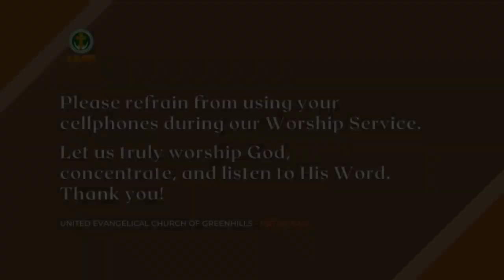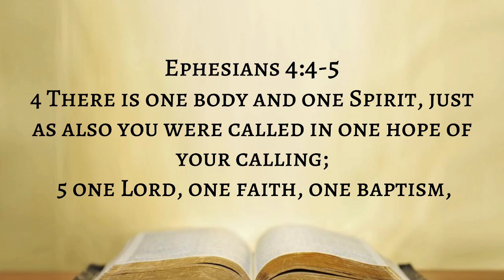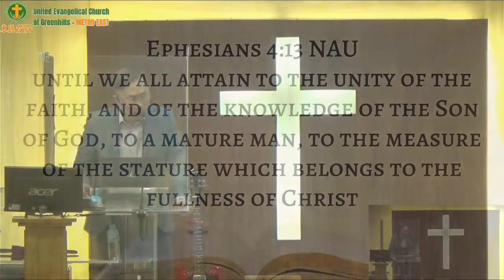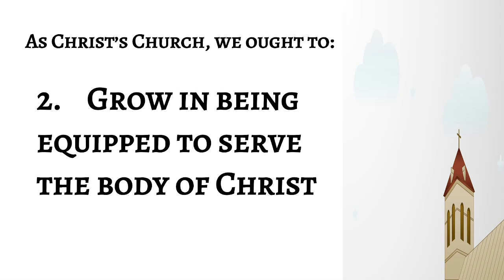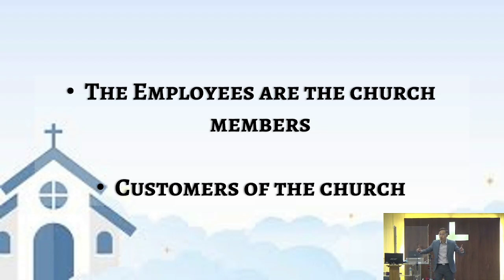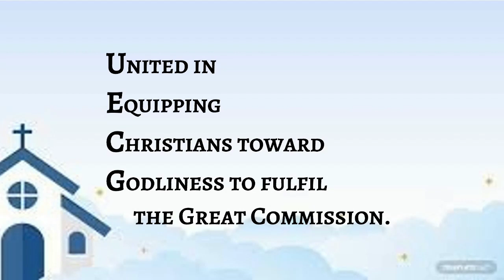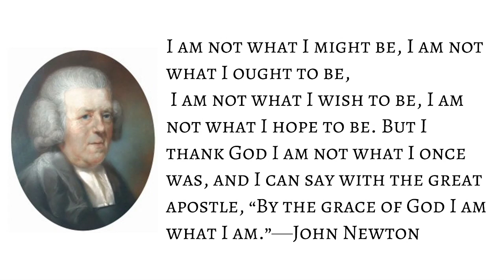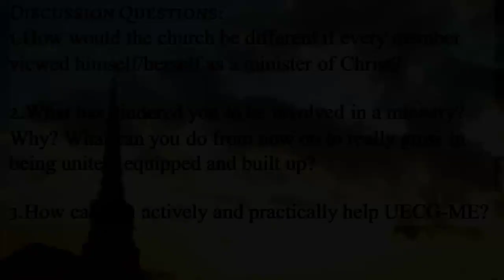An Equipping Station for Kingdom People (English) 3 12 23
Rev. Dr. Elson Lao